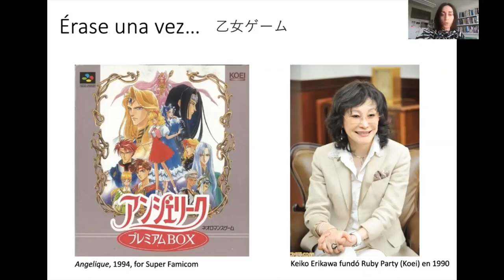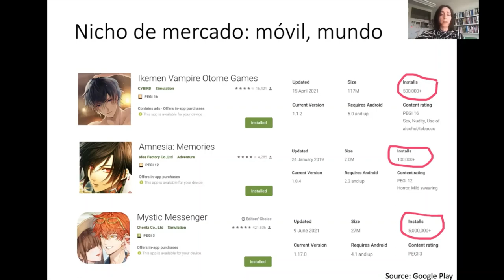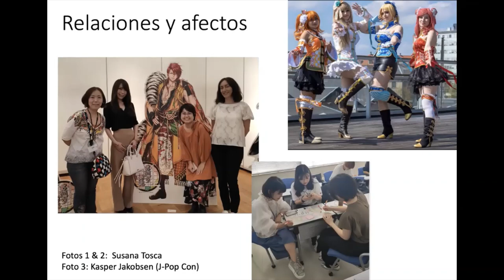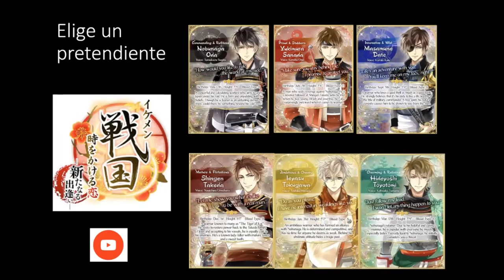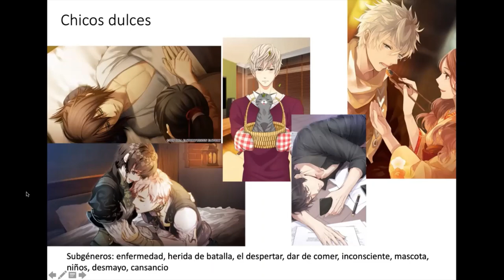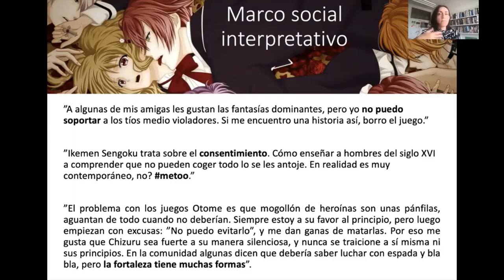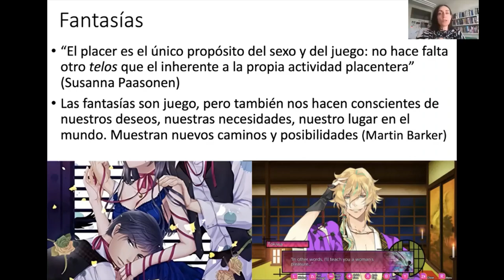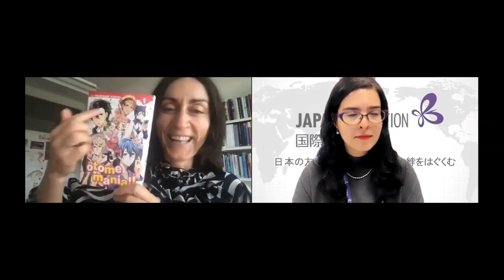Conferencia online "Juegos Otome. Amantes que nunca decepcionan"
La serie "Gêmu. Perspectivas del videojuego japonés" continúa con la tercera conferencia online de este ciclo dedicado al gêmu o videojuego japonés. En esta ocasión, invitamos a la doctora Susana Tosca, profesora titular del Departamento de Comunicación y Humanidades de la Universidad de Roskilde (RUC) en Dinamarca e investigadora asociada a la Ritsumeikan University en Kyoto, a que nos hable de los juegos Otome, un género enfocado a un público femenino, y de cómo han conseguido cruzar las fronteras geográficas y culturales de Japón.

Contenidos:
Presentación del Coordinador de Arte y cultura de la FJM: 2:45
Inicio de la conferencia: 5:45
Introducción: 10:43
Método de estudio: 31:50
Narración y ritmo: 37:35
Estética visual: 51:07
Recepción: 58:17
Cultura fan: 1:06:11
Conclusión: 1:07:50
Turno de preguntas: 1:48:30

Juegos Otome: amantes que nunca decepcionan
Los juegos Otome son un subgénero de dating games enfocados a un público femenino, en que la mecánica del juego consiste en lograr que uno de los atractivos solteros disponibles se enamore de nosotras. El género, también conocido como harén inverso, existe desde 1994, y aunque otome (乙 女) significa "doncella" en japonés, la edad de las jugadoras puede variar desde adolescentes hasta mujeres de 50 años. Los juegos Otome se han ido popularizando en Occidente, también en España, desde que algunos de los principales estudios productores (Cybird, Voltage, Idea Factory, etc.) han comenzado a traducir sus títulos más icónicos al inglés. Esta conferencia examinará el género desde un punto de vista estético, narrativo y de recepción, interrogando el papel que los juegos Otome desempeñan en la vida de sus jugadoras. Temas de género, romance, deseo, o control adquieren significados distintos al cruzar fronteras y culturas, planteando interesantes dilemas sobre el papel de los videojuegos como "maquinas dialécticas".
La autora se basa en un extenso estudio etnográfico de los juegos y jugadoras de Otome que ha venido realizando durante los últimos cuatro años. También ha entrevistado jugadoras de varias nacionalidades y desarrolladoras de estos videojuegos. Su investigación se complementa con estudios de campo en tiendas especializadas, cafés, convenciones de aficionados, eventos y actuaciones musicales en Japón, así como content tourism siguiendo recorridos Otome.

Conferenciante:
Susana Tosca es profesora titular del Departamento de Comunicación y Humanidades de la Universidad de Roskilde (RUC), en Dinamarca e investigadora asociada a la Ritsumeikan University en Kyoto. Es coautora de Transmedial Worlds in Everyday Life (Routledge, 2019), Understanding Videogames (Routledge, 2008) y autora de Literatura Digital: Paradigma hipertextual (Universidad de Extremadura, 2004). Durante los últimos veinte años, su investigación ha combinado la estética y los Media Studies para investigar la recepción de medios digitales. Ha publicado ampliamente sobre hipertexto, literatura digital, videojuegos y transmedialidad.

Con la colaboración de JETRO Madrid y de la Digital Games Research Association en España.